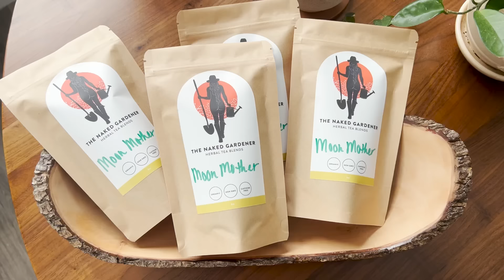Deck Renovation | Planting Garlic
In this video, we begin to work on renovating our deck. I also plant garlic bulbs and I take the goats on their first walk around our land for the first time.

Sharing my story about moving from the desert in Arizona to a secluded part of land in the Midwest to build a permaculture garden and thriving homestead.

Aside from a few raised garden beds in the past, I have never done anything like this before on this scale. I'm learning as I go along, but am sharing my love and enthusiasm for reconnecting with nature, growing my own food, and living more sustainably.

I believe that our connection to nature is vital for our health, and for the health of the planet. We must come back to the earth to sustain life and live more vibrantly, as nature intended. This is not just a way of living, but a way of life.

I garden the NAKED way. I don't use any herbicides, pesticides, or chemicals, and that carries through in every other aspect of my life as well - from the type of products I use, the food I eat, and the environment I keep. I also soak up the sun and let the earth touch my skin as often as possible ;)

Music from various artists including:
D C Schroeder
Austin Leonard Jones
Jason Shaw